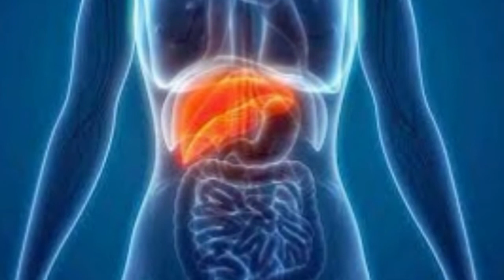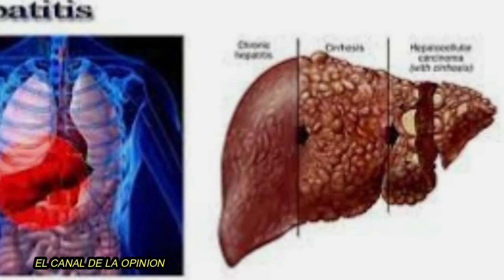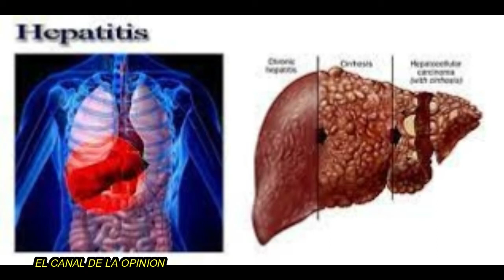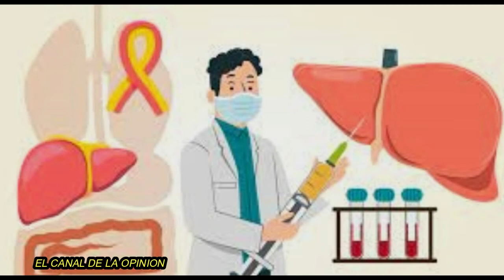🔴DIFUNDAN🔴 PROXIMA PANDEMIA ATACARA HIGADO A LOS NIÑ@ 😥 ¡QUE ESTA PASANDO!